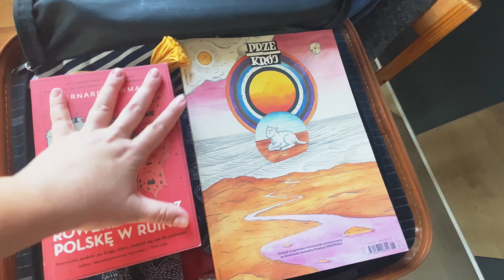Szafa kapsułowa na lato + pakuję się na wakacje 😎🌞🌻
Dzisiaj chcę zrobić trochę porządków w szafie, nieco doszlifować moją letnią garderobę kapsułową, a przy okazji pakuję się na wakacje (jadę na tydzień na Podlasie).

❤️Dołącz do newslettera GajaPisze.pl, aby dostać bezpłatnego ebooka mojego autorstwa pt. „Mniej Wolniej Lepiej. 7 prostych sposobów na to, jak mieć mniej, żyć wolniej i czuć się lepiej”.

❤️Jeśli spodobał Ci się ten filmik, możesz wesprzeć rozwój kanału GajaPisze.pl kupując mi wirtualną kawę ☕️😊
Dziękuję!✨✨✨